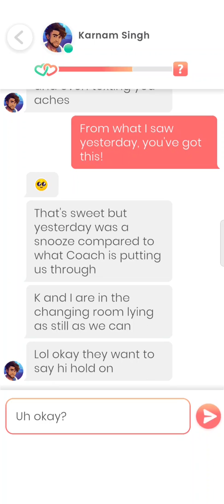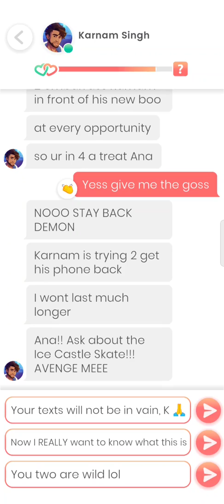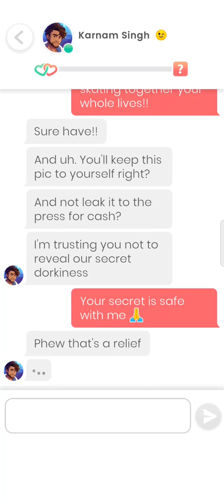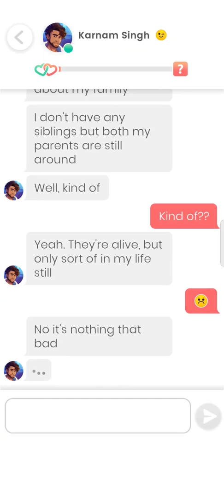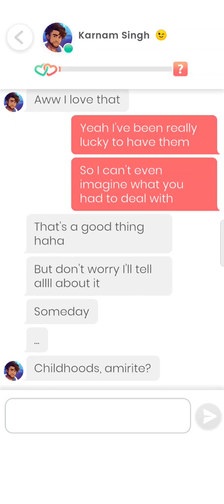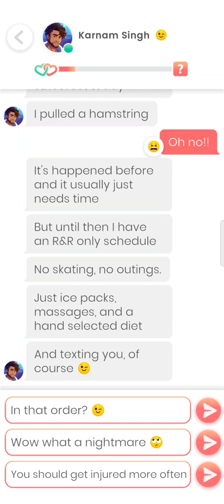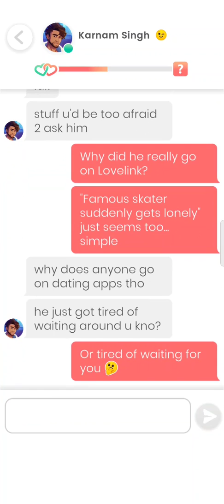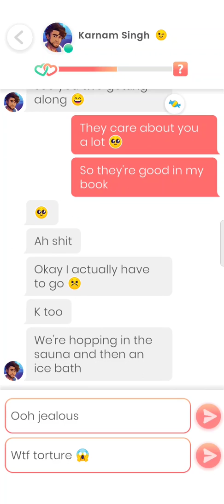Karnam Singh #3 - 5 💎 Lovelink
0:00 Part 3
8:07 Part 4
14:04 Part 5

1. Not a catfish. 2. Not dating my partner. 3. Looking for true love

Skaters Magazine and Sports Weekly both said that I'm, "A handsome leading man worthy of the fawning he receives." So, I guess I have that going for me.